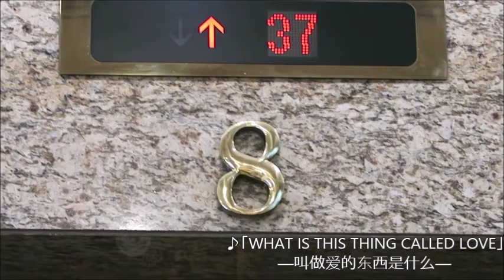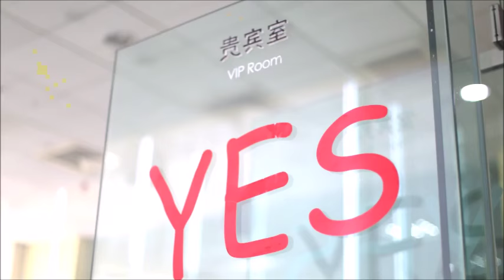草野由花子 鍵盤ハーモニカ in 上海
鍵盤ハーモニカ演奏　上海ミュージックチャイナ2015　草野由花子　ダイジェスト
2015年10月14日～17日、中国・上海新国際博覧中心で開催された、世界最大級の楽器の祭典「ミュージックチャイナ2015」。毎年開催され、9回目。出展者数は1419社、４日間で、96ヵ国、52,000人の入場者がありました。
グランドギャラリー(中国社名：巨吉)のブースでのPRのため、鍵盤ハーモニカ演奏、ピアノ演奏をさせていただきました。
映像は鍵盤ハーモニカ演奏の中から７曲ほど、抜粋して制作、演奏映像の他、上海風景やオフショット映像も収録しました♪
使用楽器：ハモンド44ハイパー

口 风琴演奏 key harmonica 上海国际乐器展2015　草野由花子
从2015年10月14日至17日，在中国上海新国际博览会中心举办世界最大的乐器盛典第九次“上海国际乐器展2015”。出展单位1419家，4天的时间里，96个国家，52,000人光临会场。
我在Grand Gallery（中文公司名称：巨吉）的展位上用口 风琴和钢琴演奏轻松活泼的名曲，进行公司文化宣传。
图像是从口 风琴演奏的曲目中精选了七曲制作了视频，并收录了上海的风景和幕后的活动内容♪
☆演奏のご依頼はこちら☆